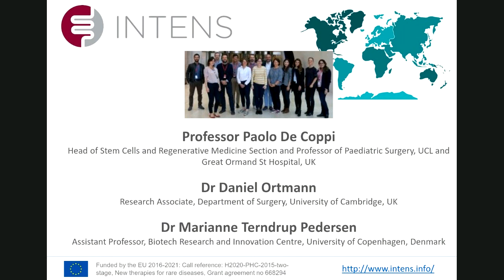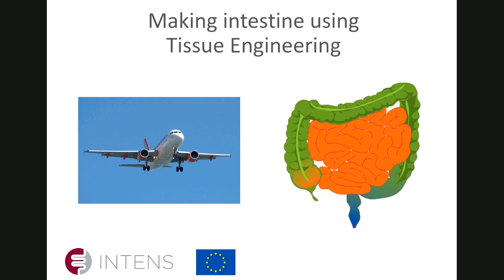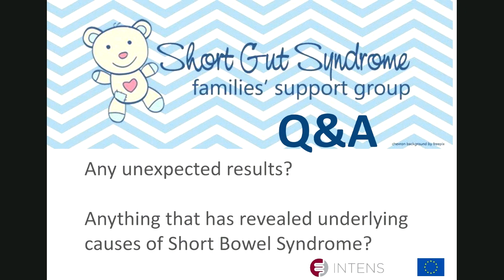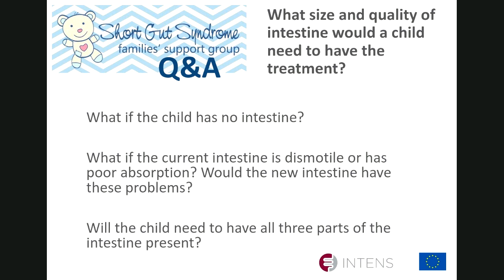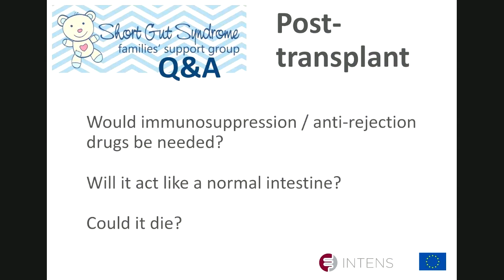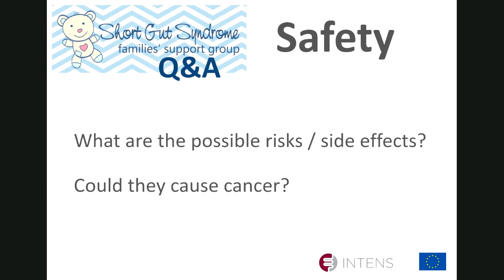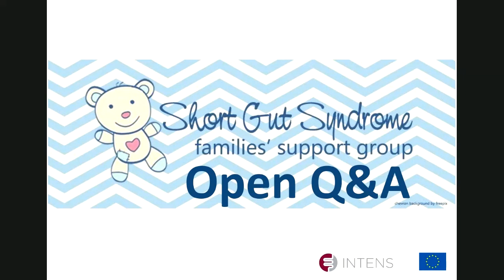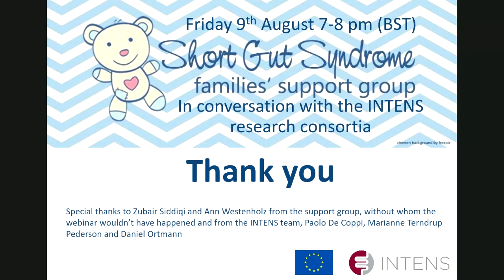INTENS and the Short Gut Families Support Group - Q&A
What is tissue engineering and how is it different from stem cells? Will children be able to go without immunosuppression after a transplant? Are you looking at ways to differentiate the different sections of small bowel? These are just a few of the  invigorating questions put to the INTENS team of scientists from the The Short Gut Families Support Group. INTENS, a European funded science and innovation project is creating bowel from stem cells in the lab for transplant. Being in dialogue with those affected by short bowel syndrome, the condition INTENS hopes to help, shares insight and helps share future research priorities. This recording shares the question and answer session that was run in partnership.